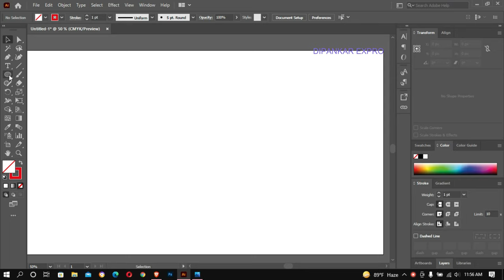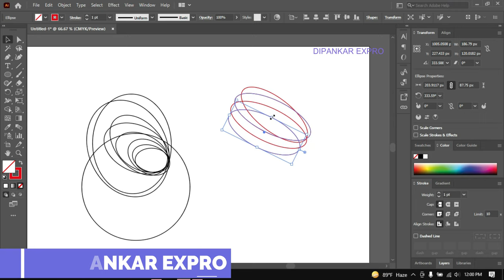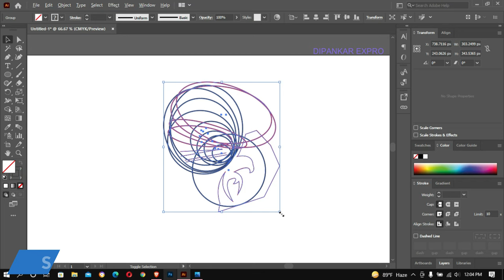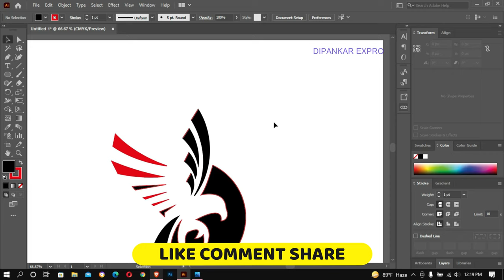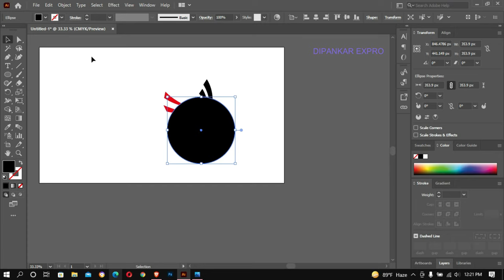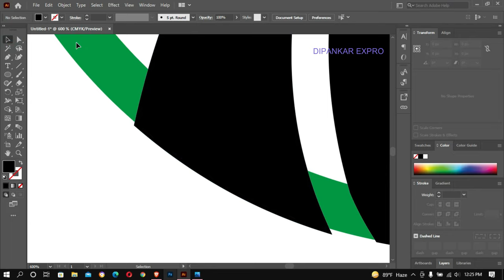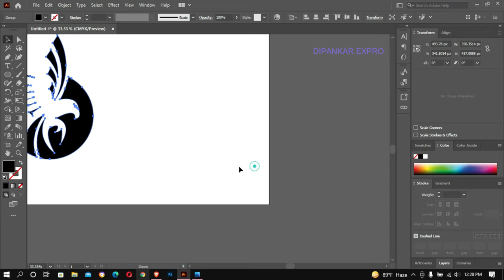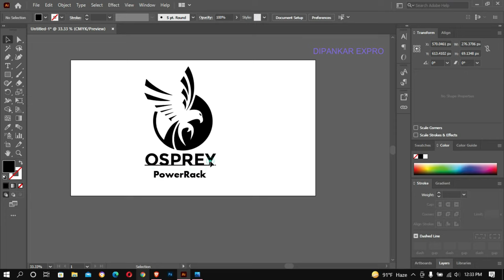Professional Logo Design Adobe Illustrator logo design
🌼🌼🌼Welcome to "DIPANKAR EXPRO" YouTube channel 🌼🌼🌼
Hello Everyone.

Professional Logo Design - Adobe Illustrator
Another Great logo Designing tutorial explaining how to simplify your design.We will understand how we can create this Eagle like shape using simple tricks. We will go through how to apply proper color on each pieces.  A Eagle Design logo like shape is created  and repeatedly rotated in an angle.Their overlapping surfaces are shaded with brighter colors with different shades. At the end the drop shadow is applied to give some depth of feel. To design this logo we will through some very useful steps.